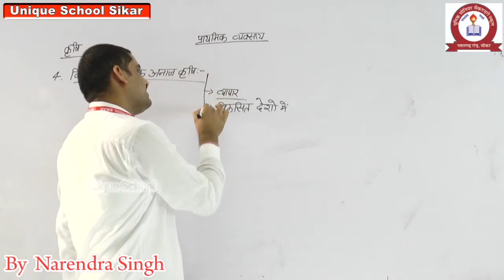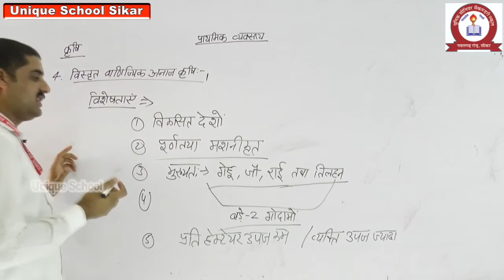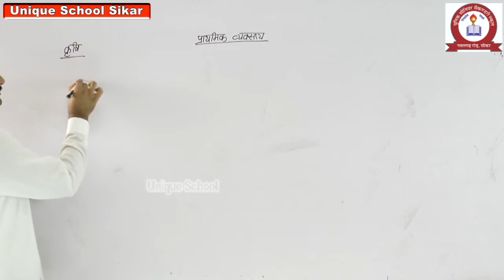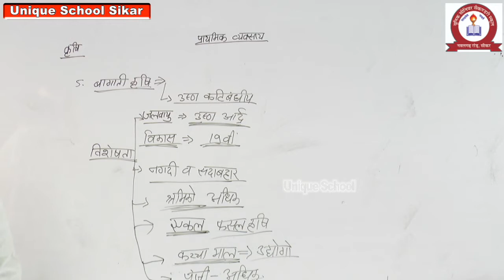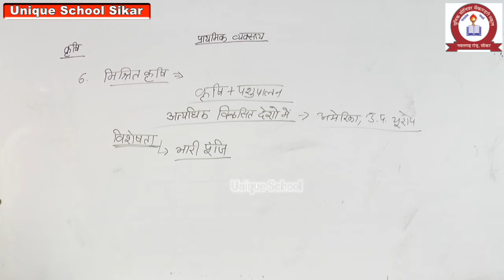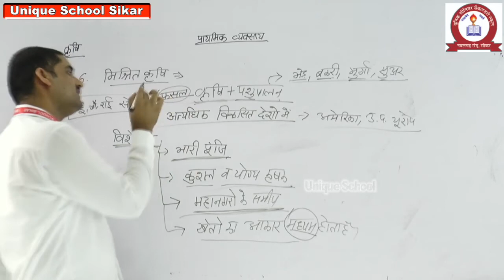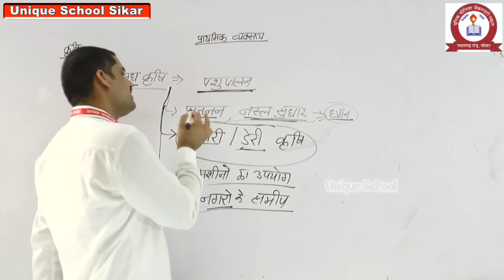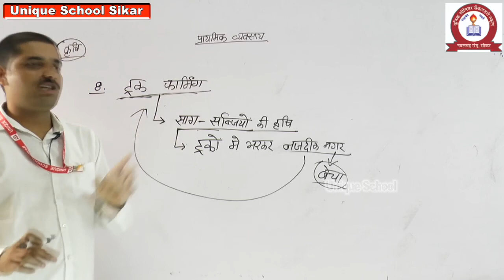GEOGRAPHY-प्राथमिक व्यवसाय -(कृषि भाग-2 ) PART-3 FOR CLASS 12 BY NARENDRA SIR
यूनिक स्कूल